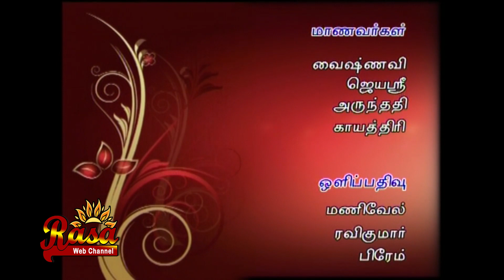Learn Aadi Arunagiri - Paattu Class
Composed bby Guhai Namashivaya set to tune by Rajkumar Bharati